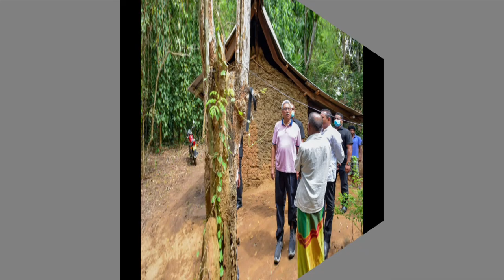පිස්සෙක් ගන්ජා ගැහුවහම කොහොමද ඇහුවොත් ගෝඨා පෙන්නන්ඩ